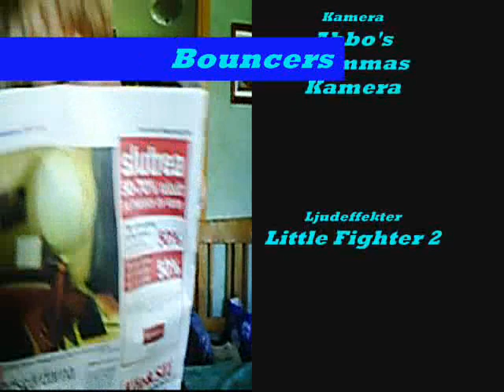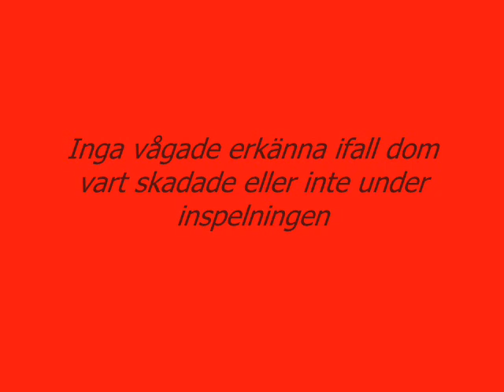Björnslung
En film för mycket länge sen